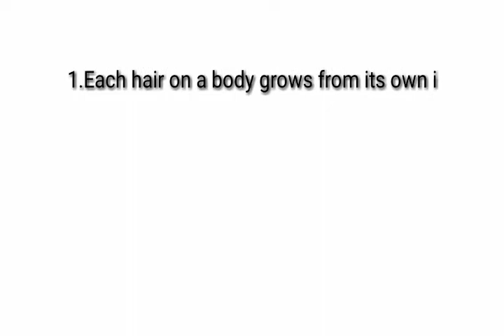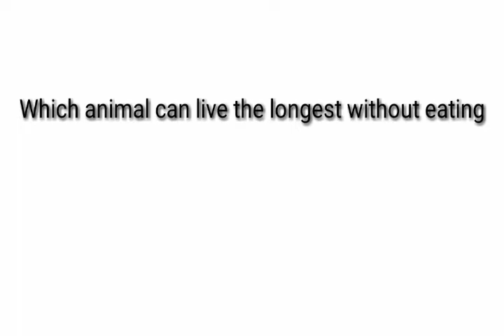Why clocks and watches show 10:10 time and interesting facts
Why all clocks show 10:10 time what is the reason behind that